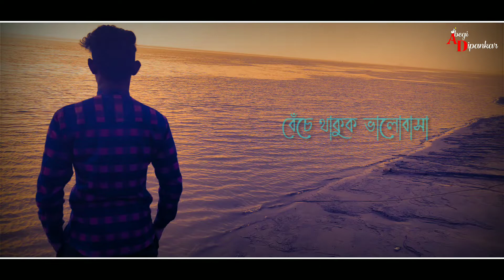বেঁচে থাকুক ভালোবাসা || Beche Thakuk Valobasha || Abegi Dipankar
PLEASE 🙏 🙏

 ➡️AND

 ➡️TO

➡️ MY

➡️ CHANNEL

➡️ ABEGI DIPANKAR